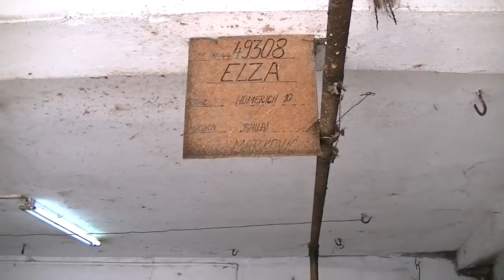Dolazak u gazdinstvo Marković